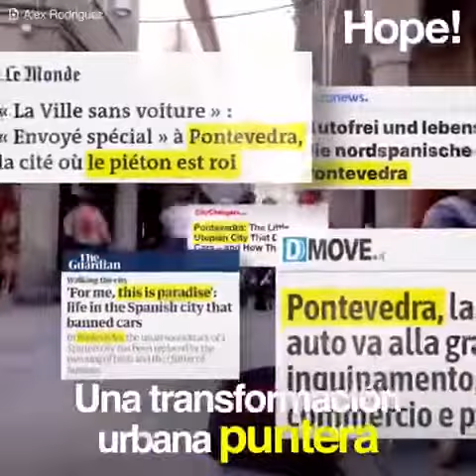Pontevedra: ciudad sin carros